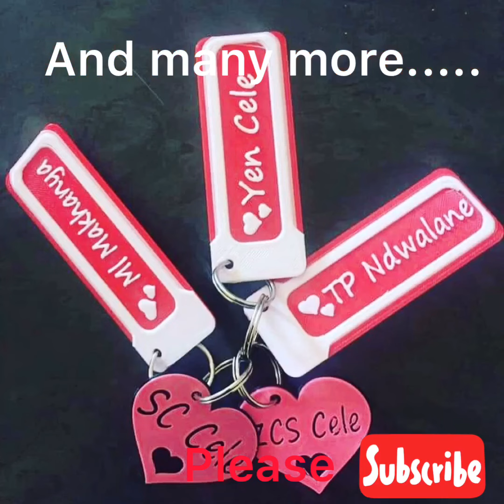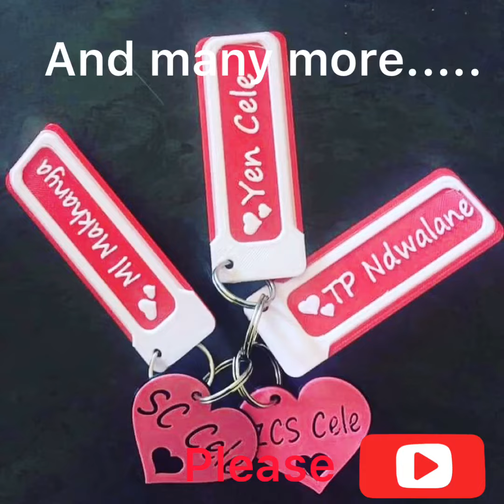3d printed gifts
How to by Pk khedzi
My name is Phathutshedzo and i have created this channel to share with you how to make certain things at home by yourself and how to get things done. This is basically an education and entertainment channel all at one.

Some things you can expect by subscribing to this channel are learning how to make 3d printed moonlamp, 3D software designing tutorials,how to replace your bed/office side with the 3D printed picture side lamp, how to draw sketches using a pencil, how to do several paintings including portraits using a paints, learn about computers and phones, science and technology.etc

I started this channel so that i would have a place to express myself,and share helpful information that i think you may also need to get going.